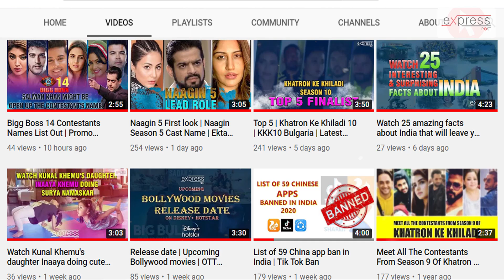MTV Roadies Revolution Selected Contestants List 2020 | Episode 9 | 12th July | Latest News